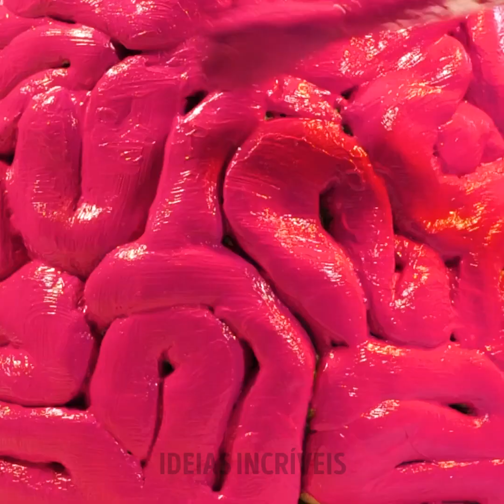CIMENTO VS. ARGILA || SOLUÇÕES E DECORAÇÕES FOFAS PARA O SEU LAR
Minutagens:
0:08 Cascata
3:39 Estampa abstrata para tigela
6:24 Vaso com dobras
9:00 Decorando vasos usando uma linha
10:24 Vaso de plantas único